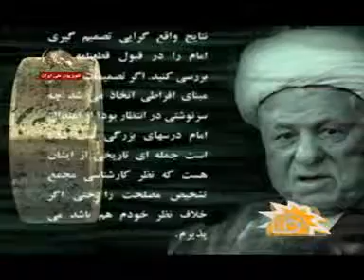برنامه شطرنجي- اگرعظما جام زهرنخورد (قسمت اول)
تو اين اوضاع داغون نظام دو راه جلوي سيدعلي هست. يكي سركشيدن جام زهر و يكي خط بي دنده و ترمز براي دستيابي به بمب هسته اي. راه ِ مطلوبِ سيدعلي راه دومه. اما  براي پيشبردِ اين خط يك مشكلِ جدي داره. مشكل چيه؟! مشكل شكاف در رأسِ حاكميته. مشكل آخوند روحاني و حاميِ اون رفسنجانيه. ببيينم به چه كارايي متوسل ميشه!!!